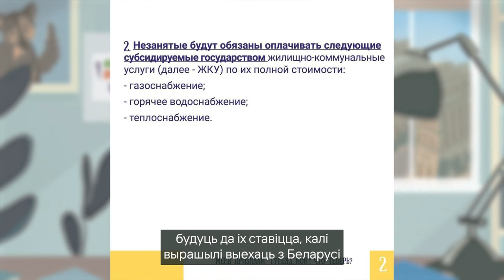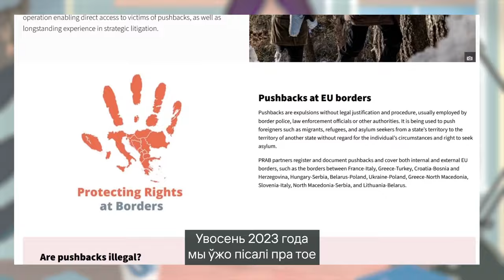Human Rights news. February'24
Праваабарончыя навіны можна чытаць, а можна слухаць у выкананні мульцяшнага аватара беларускай праваабаронцы Насты Лойка. У гэтым выпускар разбіраемся з тым, што адбывалася з правамі чалавека ў Беларусі напрыканцы зімы 2024 года.

Згаданыя ў відэа спасылкі:

1) У Беларусі маці з дзецьмі старэйшымі за тры гады цяпер таксама «дармаеды» (але ёсць адна ўмова) / In Belarus, mothers with children over three years old are now also “parasites” (but there is one condition)

2) Незаконныя пушбэкі і парушэнні правоў сталі шырока распаўсюджаным інструментам кіравання міграцыяй у краіны ЕС / Illegal pushbacks and rights violations have become a widespread tool for managing migration to EU countries

3) Што не так з правамі чалавека ў спорце: кейс Беларусі / What is wrong with human rights in sports: the case of Belarus

4) Як вы запісаны ў тэлефоннай кнізе сяброў: асаблівасці працы пошукавых алгарытмаў / How you are listed in your friends' phone book: features of search algorithms